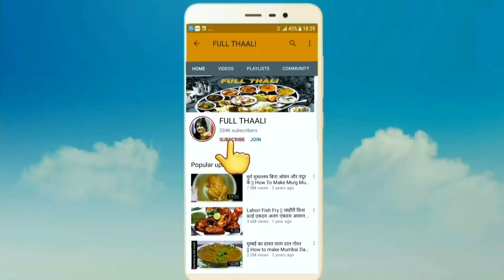Chicken Biryani|| Kachhi akhni ki biryani|| झटपट बिर्यानी || Ramzan special biryani|| Fullthaali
Aaj humne bahut hi aasan tarike se chicken ki biryani banai hai yah jhatpat banti hai.. aur bahut zyada tasty hoti hai... ise Ramzan mein zarur try kariye jhatpat banaaiye aur free ho jaaiye...